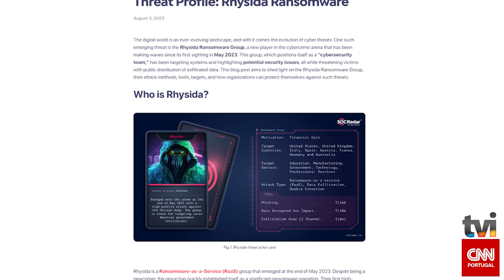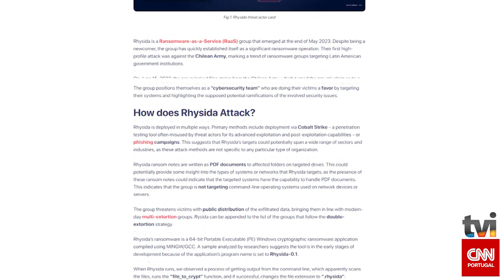CIBERATAQUE HOSPITAL FUNCHAL 2